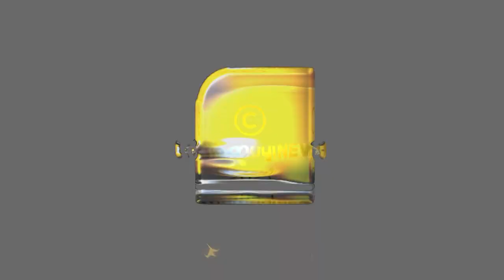ബിജെപി പഞ്ചാബിൽ ഇനി ഡബിൾ സ്ട്രോങ്ങ് | AMARINDER SING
പഞ്ചാബ് ഇനി കാവി പുതയ്ക്കും; അമരീന്ദർ സിങ്ങും ബിജെപിയിലേയ്ക്ക് | BJP